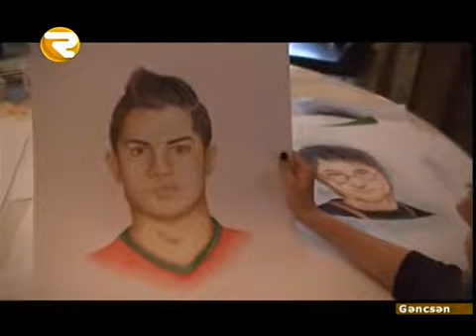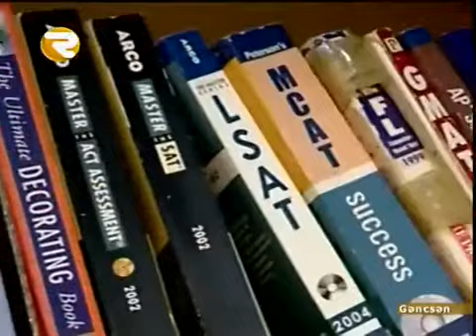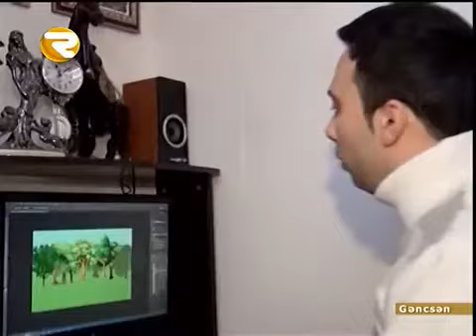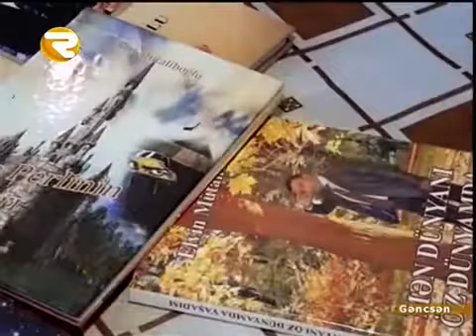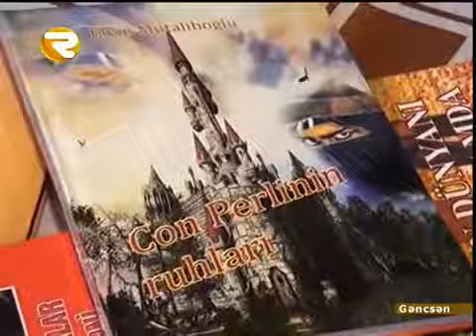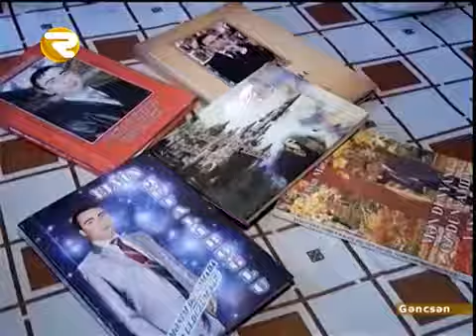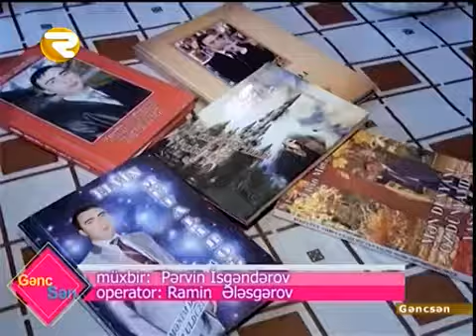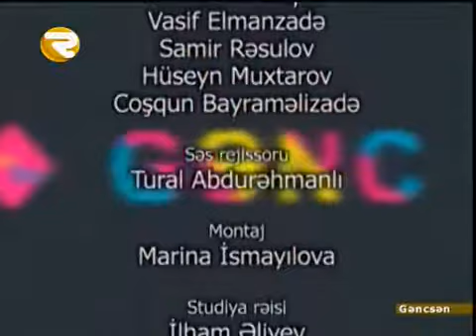Gencsen 21 12 14